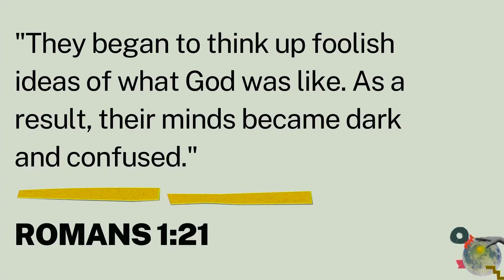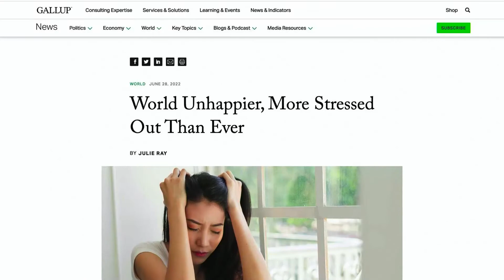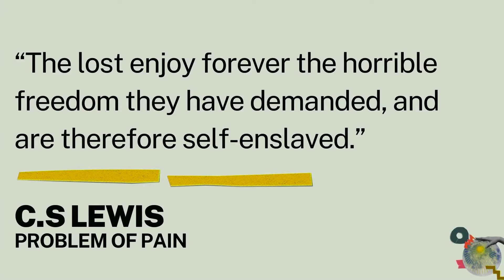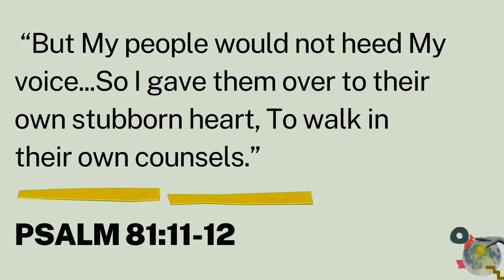"What's Up With the Wrath of God?" - Romans 1:18-25